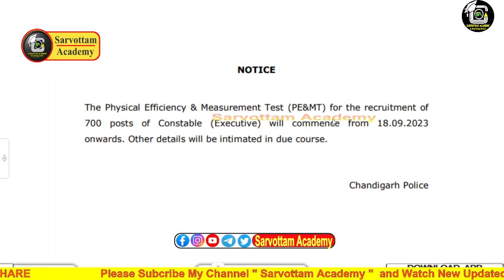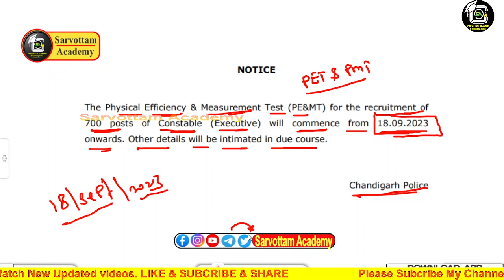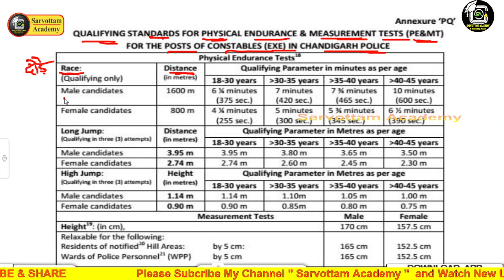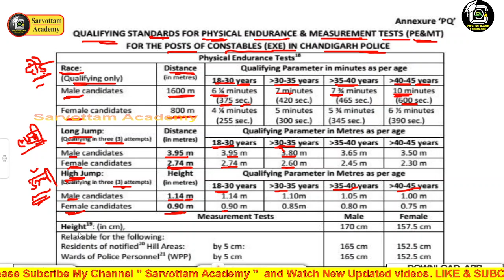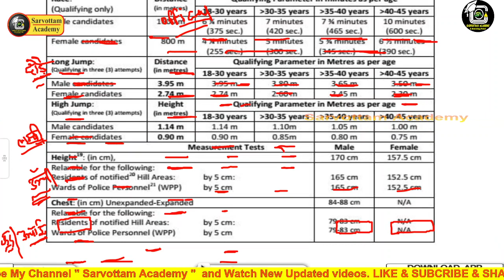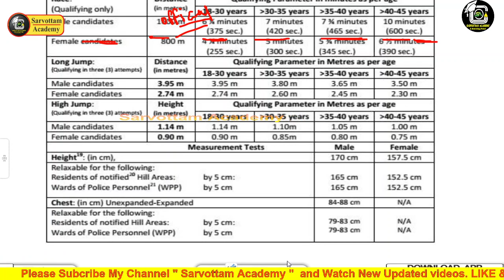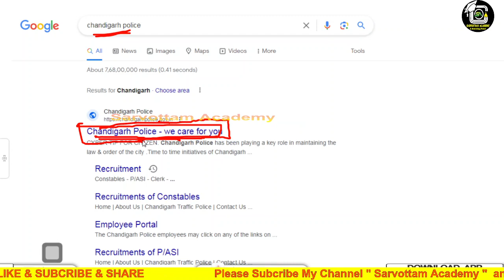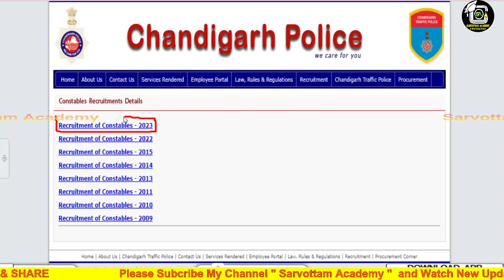Chandigarh Police Admit Card Release | CG Police Physical Admit Card |Police Physical 2023 | Somdutt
प्रिय विद्यार्थियों,

SSC Exam Pattern Change 2023 || SSC New Notice 2023 | SSC Exam 2023 | SSC Gr C&D Exam 2023 | Somdutt